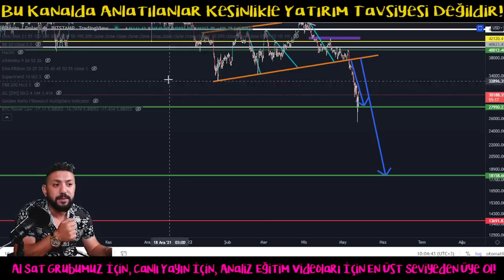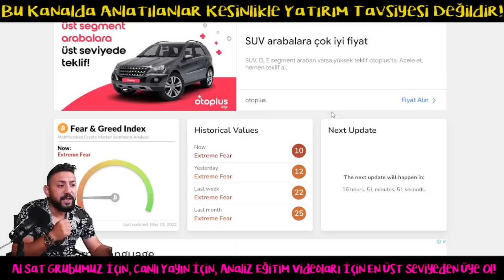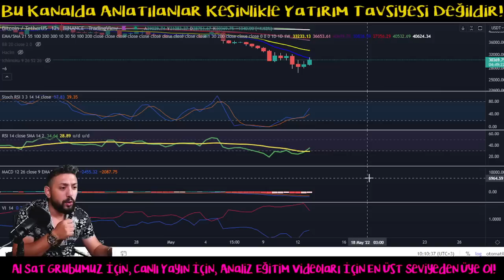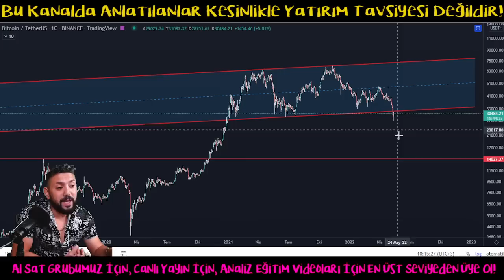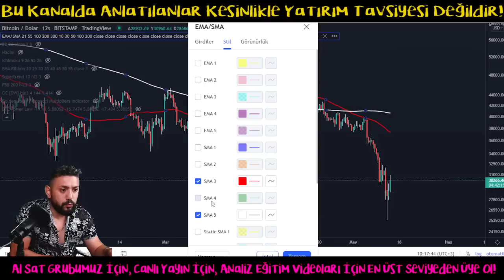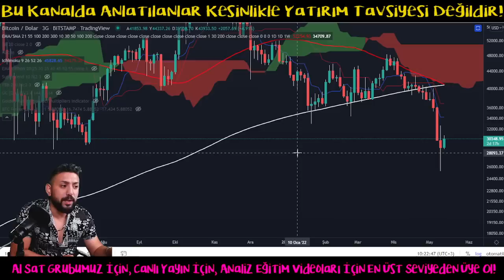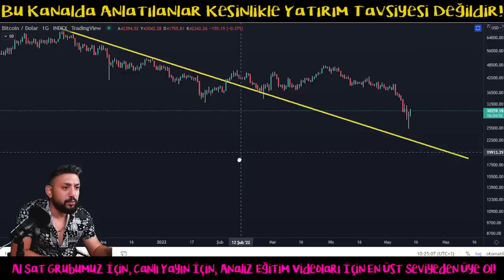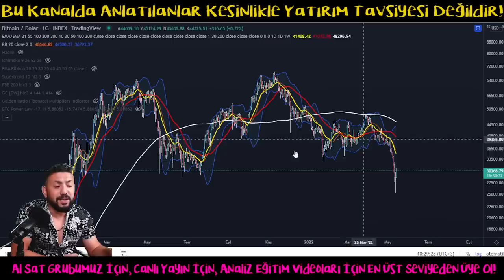Bitcoin Analiz - Pozitif Uyumsuzluk Hedefleri Neresi? Btc Dip Yapti Mi? Btc Teknik Analiz Forex